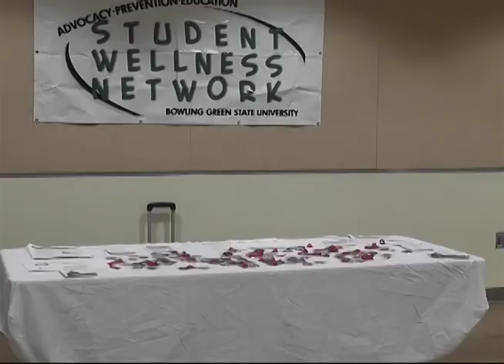BG24 News - Wellness Center Raises AIDS Awareness